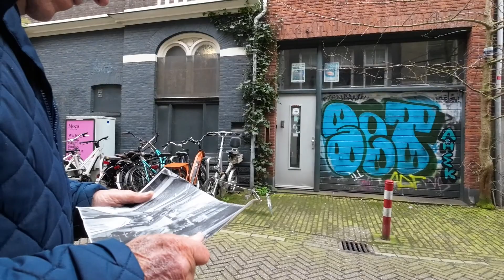2024 03 31 Op zoek naar een straat in de Jordaan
Er stond een foto op Facebook van Dutch j. den Hollander. Het zou een straat je in de Jordaan zijn. Ik heb de fiets gepakt en ben gaan zoeken. De straat niet gevonden. Wel drie mensen gesproken. Twee woonden 40 jaar in de Jordaan en de derde al 81 jaar.